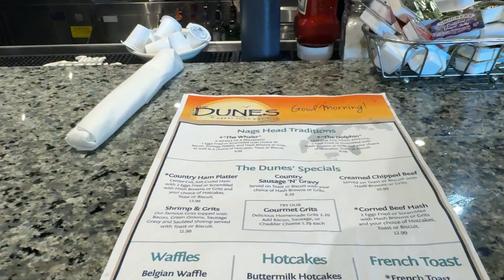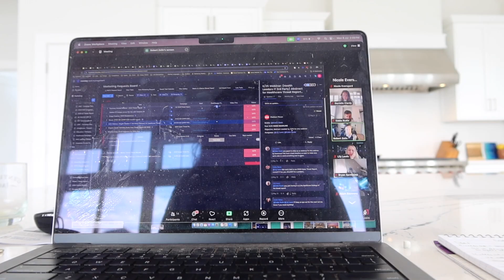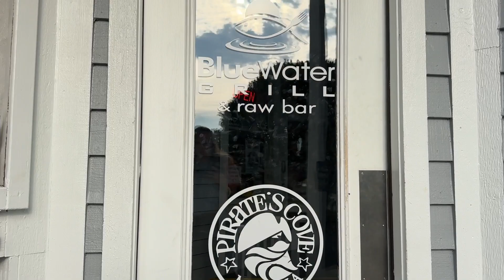OUTER BANKS: a weekend in my life, moving in to the new house, beach & pool time 🏖️🏄🏼‍♀️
Finally some Outer Banks time! Come along as we help my dad move in and try to have some fun along the way.